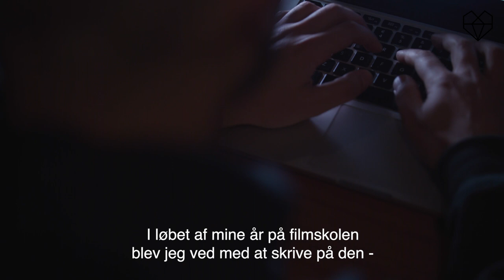Danmarks Sønner - Behind The Scenes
Kom med bag kameraet og hør instruktør, Ulaa Salim, fortælle om arbejdet med sin debutfilm og tankerne bag DANMARKS SØNNER.

DANMARKS SØNNER er en politisk thriller, der trækker tråde fra gadernes baggårde til gangene på Christiansborg. Det er en fortælling om håb og afmagt i et moderne samfund og sætter spørgsmålstegn ved de fjendebilleder, der skabes i frygtens navn. På begge sider. Med København som arena udspilles en gladiatorkamp på liv og død, der for altid vil udviske grænserne mellem godt og ondt, ret og uret, retfærdighed og afstumpethed.

DANMARKS SØNNER er Ulaa Salims debutspillefilm og har Mohammed Ismail Mohammed, Zaki Youssef og Rasmus Bjerg i de bærende roller.

Se Danmarks sønner i biografen 11. april!